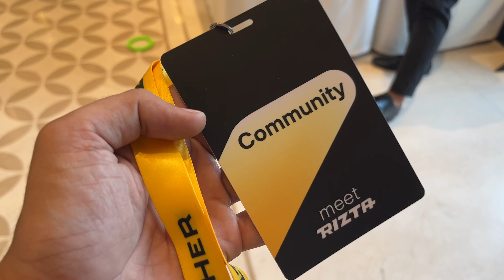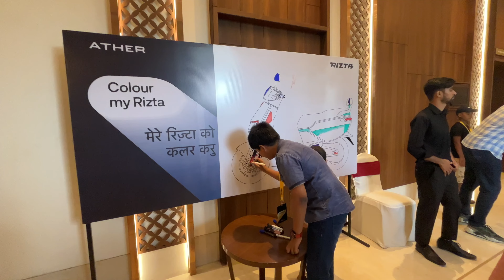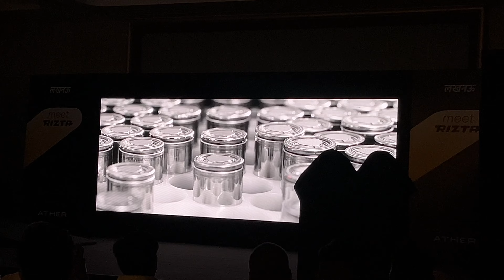एक गाड़ी का लॉंच कैसे होता है !! Ather Launch Event - Ather Rizta || 5 Star ⭐ The Taj Mehal Lucknow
Launch Event Of Ather Electric - How a launch Event Happen .

🎥 Video Edit by EZYIT MEDIA